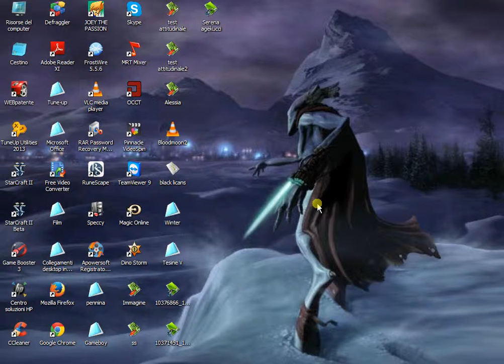Bloodmoon Gummy ingordo bug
Gioco: Bloodmoon, razza: Lupo mannaro (werewolf)
quando raggiungi 10/10 di carne il timer di missione, lavoro si resetta!!! :W